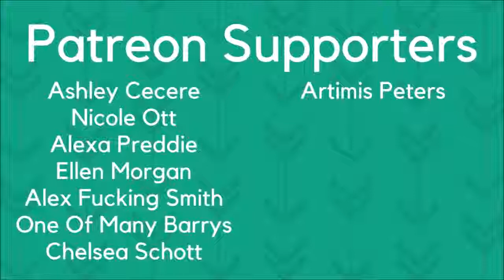7 Minutes In Heaven | Fall Out Boy | Synesthesia Painting